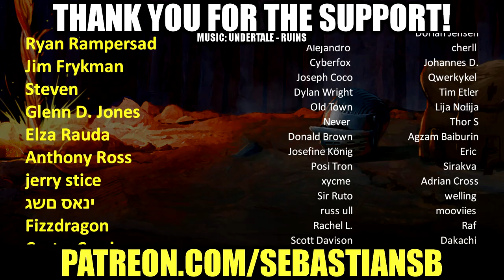Let's Play World of Warcraft: Blood Elves Co-op Part 17 - Can You Use Excel?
Game Description:

Relive an era lost to legend and explore Azeroth as it was in its earliest days. Set off on an adventure as one of WoW’s eight original races and nine iconic classes and re-experience WoW history unfolding as the gates of Ahn’Qiraj, Naxxramas, and more open up over time.

World of Warcraft®: Battle for Azeroth®
New allies and new enemies await in the fabled kingdoms of the Great Sea—Zandalar, Kul Tiras, Nazjatar, and Mechagon. Declare your allegiance, embark on the War Campaign, and join the frontlines of a massive world-engulfing conflict.

Explore Azeroth’s afterlife. Journey through an entire universe of the departed, and align yourself with one of the Shadowlands’ four Covenants—otherworldly shepherds of the dead, each with their own ambitions, motives, and incredible powers to claim as your own.